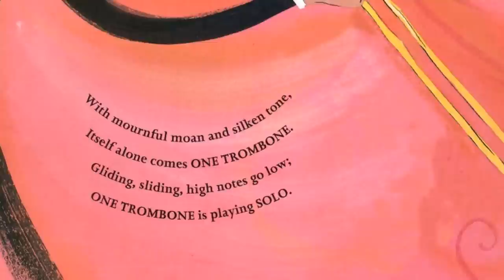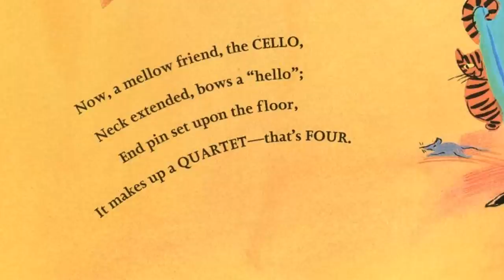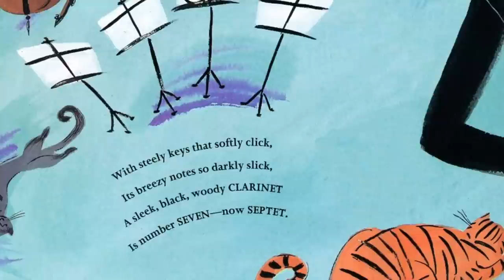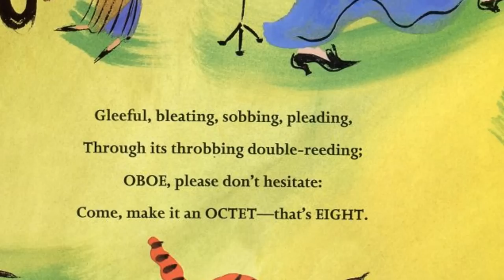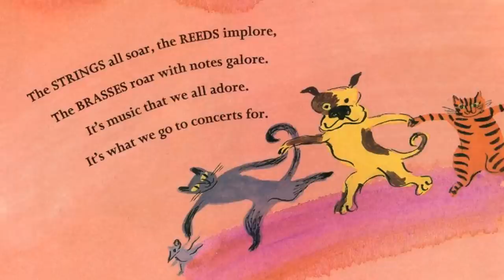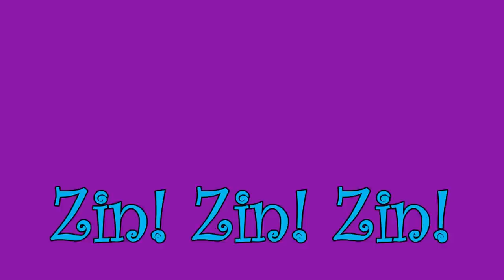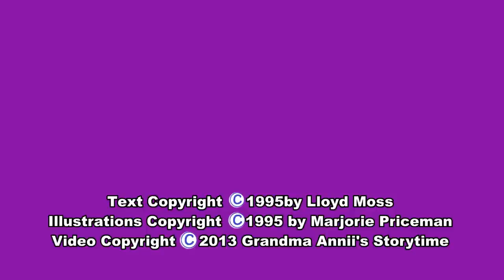Zin! Zin! Zin! a Violin by Lloyd Moss, Illustrated by Marjorie Priceman. Grandma Annii's Storytime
This 1996 Caldecott Honor Book describes 10 different musical instruments and how together they form a Chamber Group.

There are lovely drawings and a cute rhyming story.